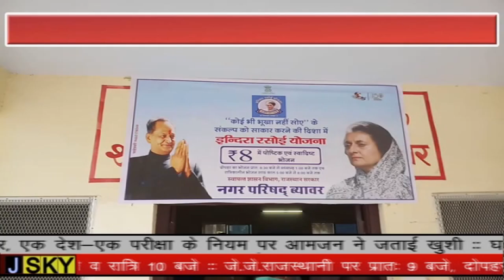BEAWAR JSKY NEWS 20 AUGUST 2020